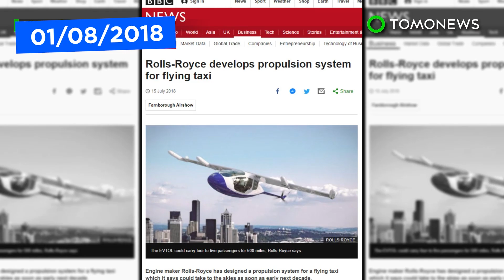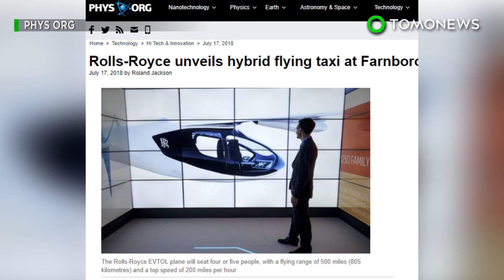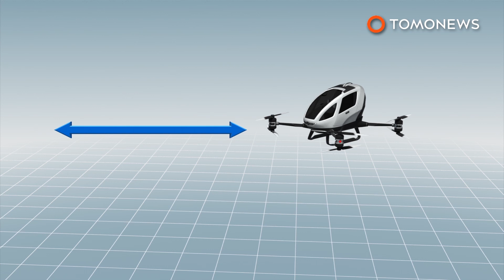This Flying Taxi Will Take to the Skies in 2024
BRISTOL, ENGLAND — British aerospace manufacturer Vertical Aerospace has released designs for a vectored-thrust flying taxi that could start commercial flights as early as 2024, if everything goes according to plan.

The VA-1X would be the world’s first certified winged all-electric vertical take-off and landing, or eVTOL, aircraft. According to Vertical Aerospace, the VA-1X will be 30 times quieter than a conventional helicopter and use less energy and power. This is because the aircraft is powered by lithium-ion batteries and features a distributed propulsion system, the company says.

Vertical Aerospace unveiled the design on Wednesday, August 26. The company says the VA-1X will be able to fly up to around 100 miles at speeds of 150 miles per hour. It could make the 47-mile commute from Brighton to London in 30 minutes, or half the time of a train commute.

The cabin of the VA-1X will accommodate up to four passengers and the aircraft would be able to take off and land at existing helipads, the company says.

SOURCES: Vertical Aerospace, Aviation Today, Bluesky Business Aviation News, BBC News